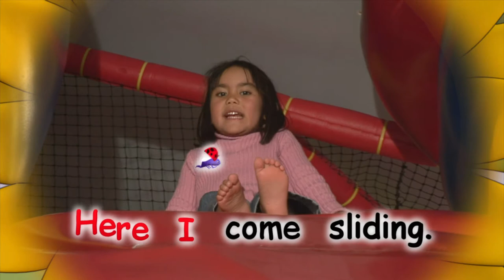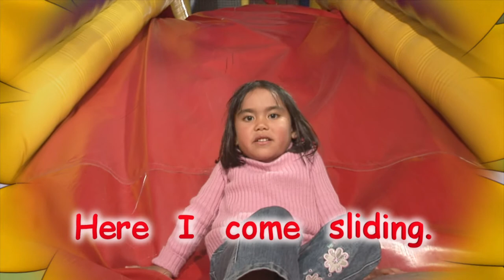Zip and Mac - Letter J - Keywords - Here I come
Zip jumps, juggles and jiggles in a jesters costume he finds in a jumble sale of junk.